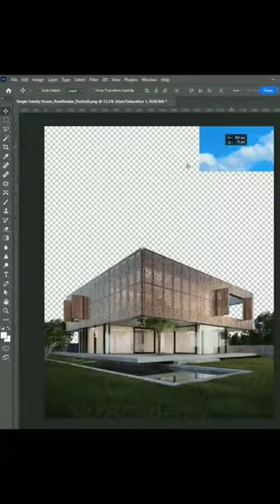Create realistic sky with one click | 3ds max tutorials short